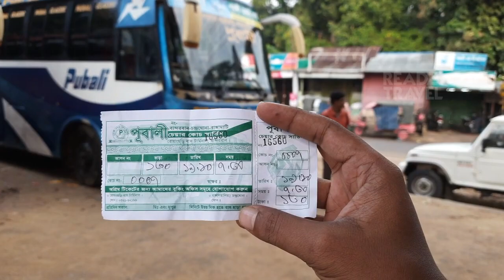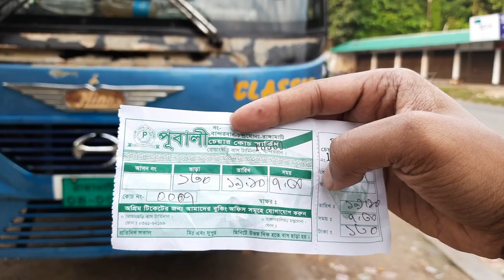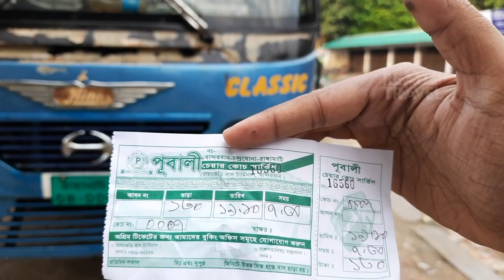বান্দরবান থেকে রাঙ্গামাটি যাওয়ার একমাত্র বাস রিভিউ। বাইকারদের জন্য বেস্ট রাস্তা